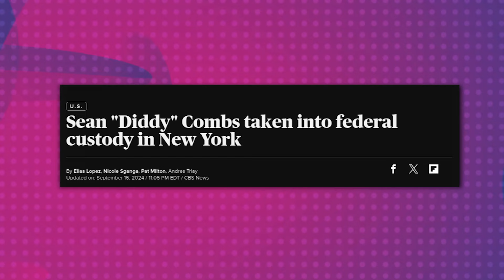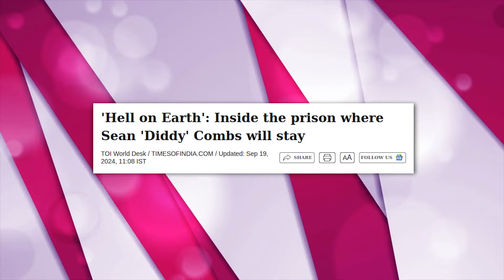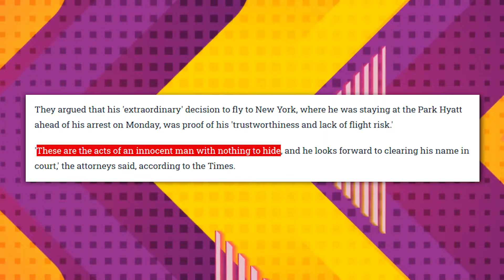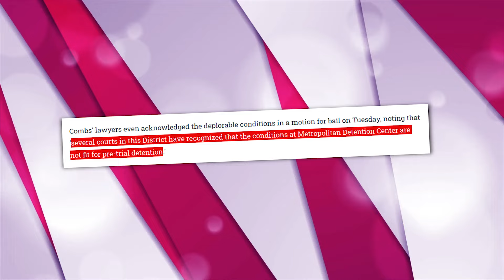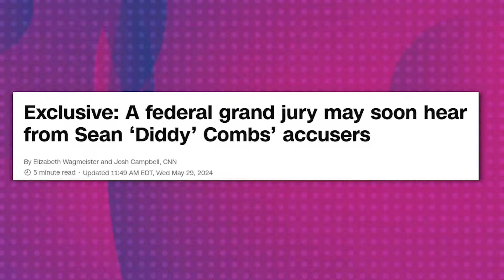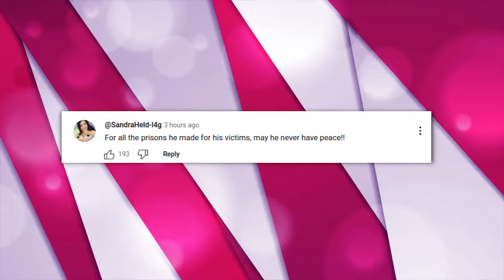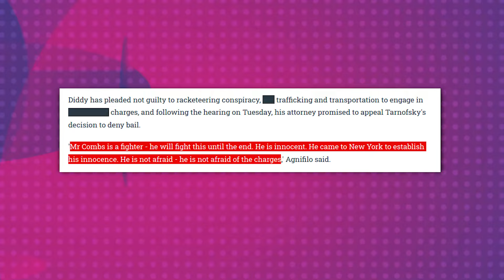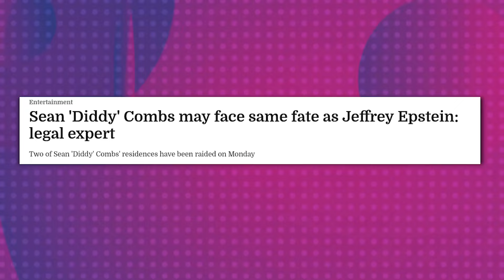Diddy BREAKS DOWN After Judge Sends Him To Infamous "Hell on Earth" Prison!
Alright, let’s dive right into one of the biggest celebrity scandals to hit the entertainment industry in years. The iconic rapper and businessman, Sean "Diddy" Combs, is now making headlines for all the wrong reasons.

1. The videos have no negative impact on the original works.
3. The videos are transformative in nature.
4. We use only the audio component and tiny pieces of video footage, only if it's necessary.